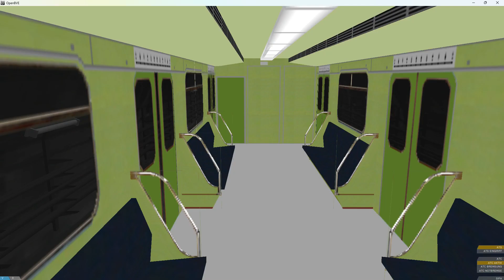OpenBVE - M3-as Metró Klinikák - Nyugati pályaudvar part 27 (81-717/714) - 2013